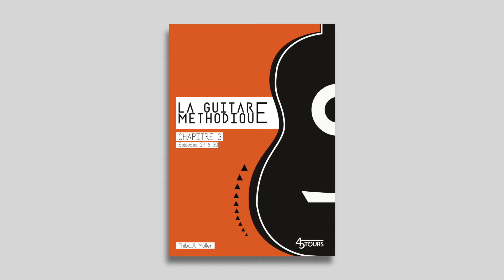E24 L'inconnu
"L'inconnu" est une chanson issue de l'épisode 24 de la Guitare Méthodique.